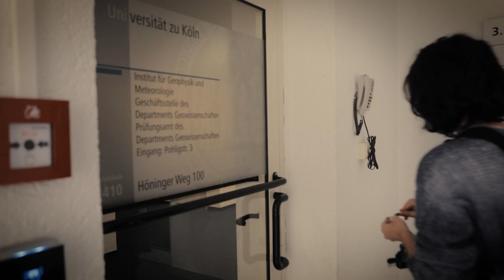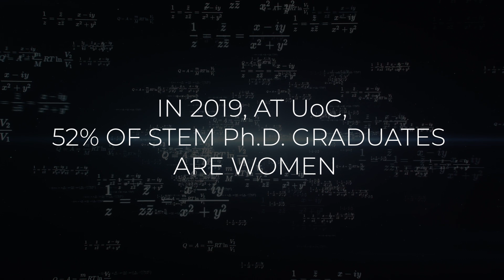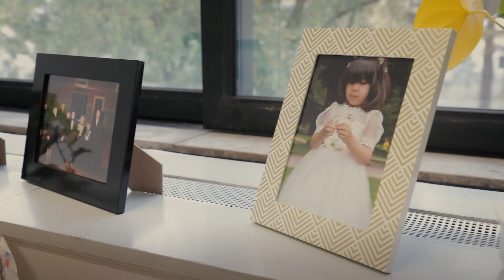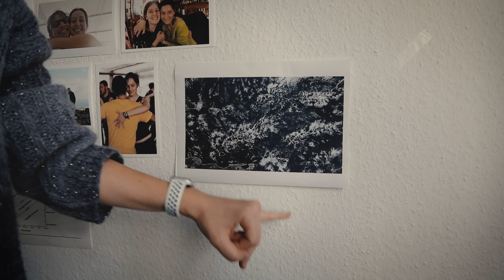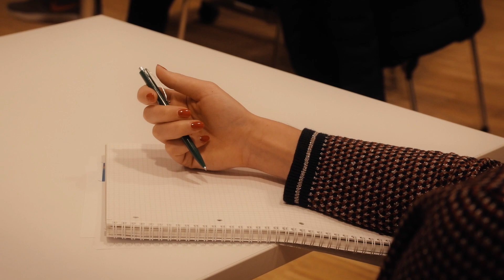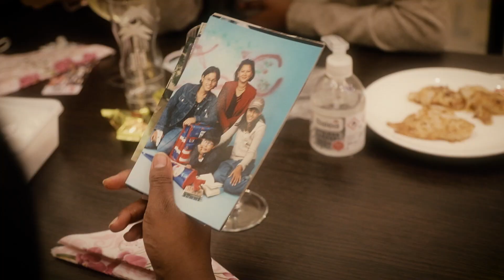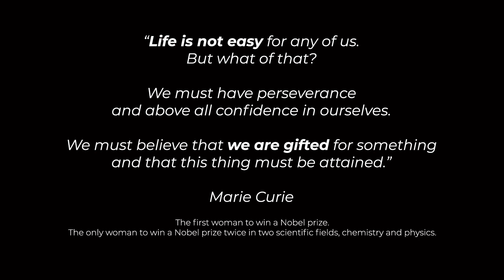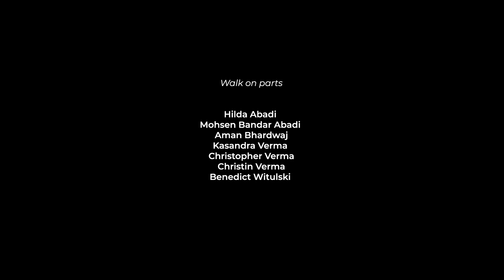Wetoo: what they don't tell you.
Women in high-level scientific positions are strongly underrepresented in Western society compared to men. What do female researchers think about this fact? The point is not to claim rights that should be granted but to show how women with their diversity can genuinely improve the current scientific environment.
We collected stories and open questions. We hope that these stories will help young researchers to get inspiration to build a better future in research for everyone.